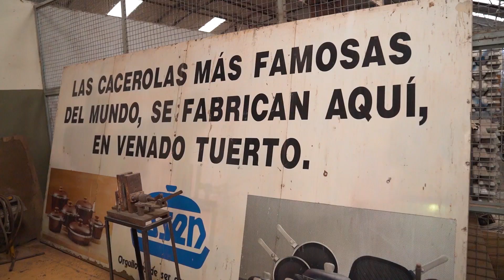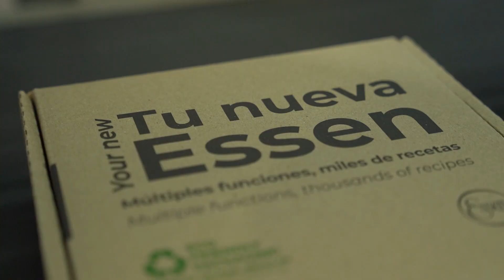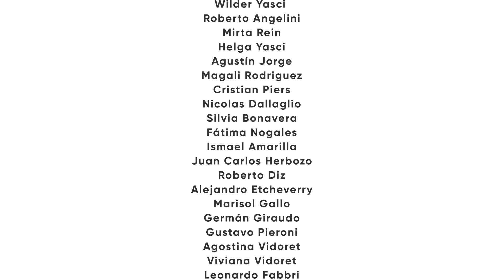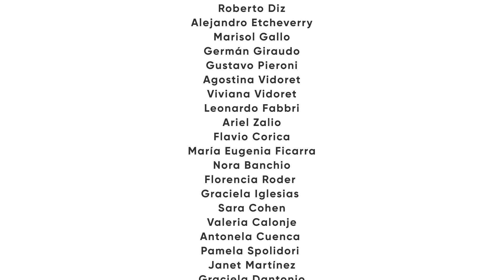ESSEN, MUCHO MÁS QUE UNA OLLA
CAPÍTULO 8: La cultura, nuestra comunidad